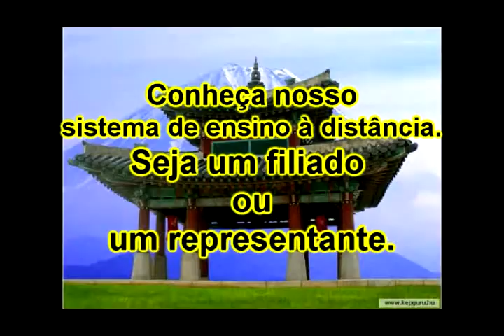Série Personal defense 77.avi